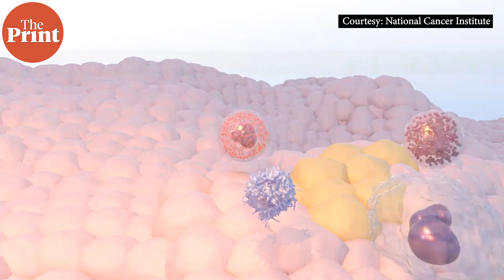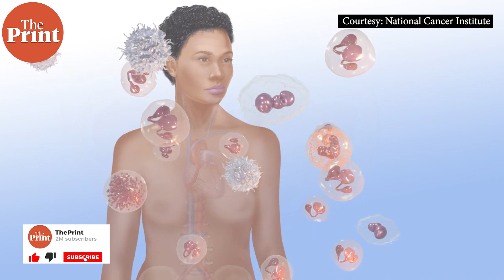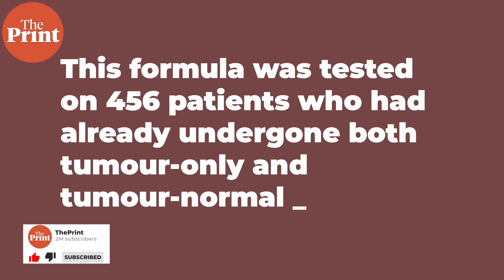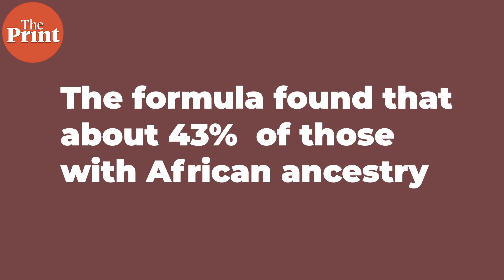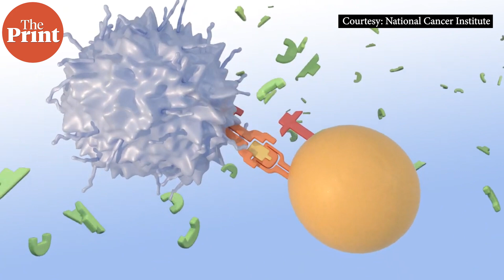Genetic tests to predict efficacy of cancer treatment is 'less accurate' for Asians & Blacks: Study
A new study has found that genetic tests to predict the efficacy of certain cancer treatments have racial limitations. These tests are not as effective in providing results for people of African or Asian descent, it notes.